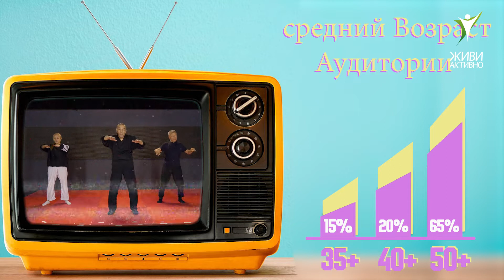Живи активно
Телеканал для тех, кто хочет жить активно, интересно и долго!